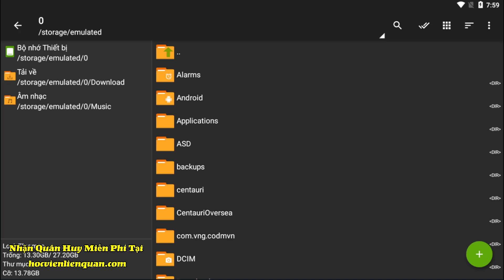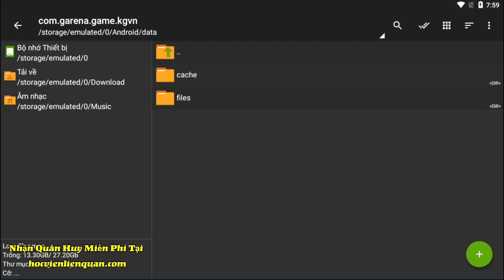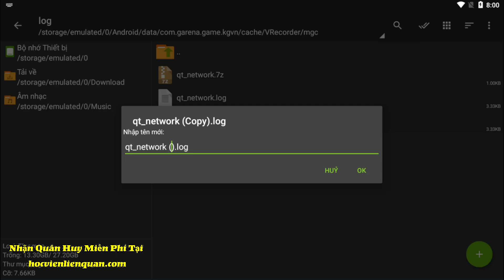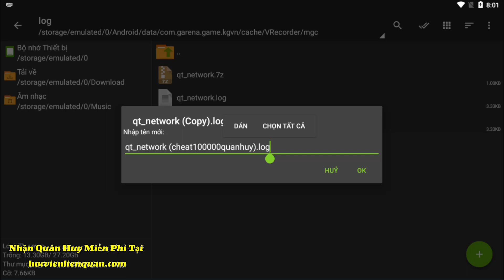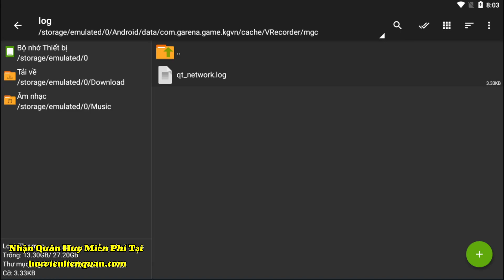Liên Quân| Cách Nhận 100.000 Quân Huy Mới Nhất Mùa 21. Thành Công 100%